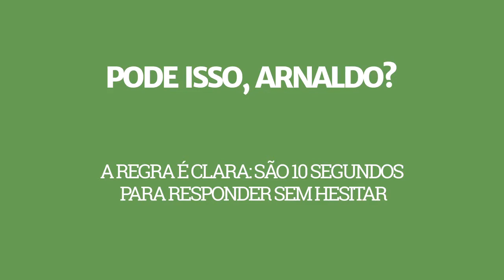GaúchaZH: entrevista com Arnaldo Cezar Coelho (19/06/2018)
A repórter Débora Pradella conversou com o analista de arbitragem titular da TV Globo, que revelou pensar em fazer na Rússia a sua última Copa do Mundo - esta é a 8ª consecutiva dele pela emissora. Outros assuntos foram abordados, como o sentimento ao saber que dirigiria a decisão Itália x Alemanha em 1982 e a famosa postagem do "comendo um japonês" no Twitter.